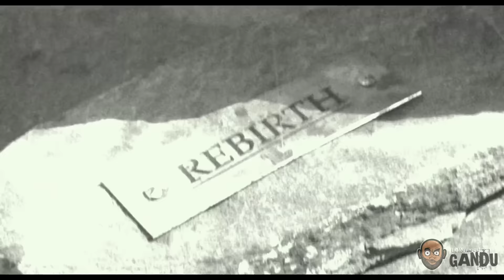Tom Hanks and Ron Howard Interview - Inferno - BollywoodGandu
In this week, Karan interviews Hollywood legends Ron Howard and Tom Hanks in Singapore for Inferno movie press junket. To know more watch this video.

Bollywood Gandu is a platform of Indian standup comedy founded by comedian Karan Talwar.He is a comedian and writer from Bombay, India. He performs comedy shows with the effect of gandugiri on stage and make comedy videos based on contemporary topics especially Bollywood comedy.